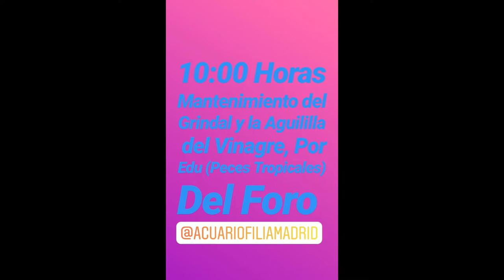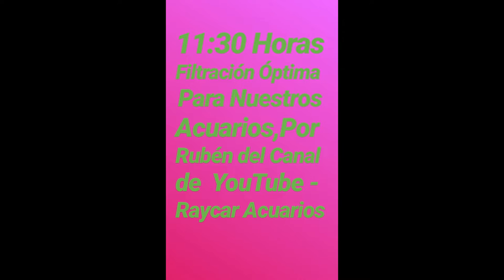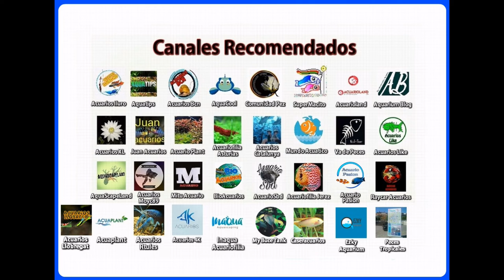Invitacion a Evento Acuariofilia 27 de Octubre del 2018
Este Canal esta dedicado a la 🐡🐠🐚🐙🐟🐛 acuariofilia tanto Dulce como Marino.

Mostrare los proyecto que hago paso a paso de mis aciertos 😁 y mis errores 😭

Los invito también, a comentar los videos, corregirme y/o aconsejarme.👏

Espero sus comentarios sobre cada video.